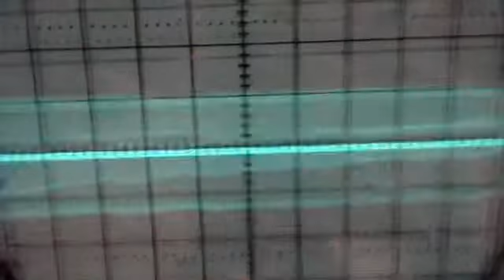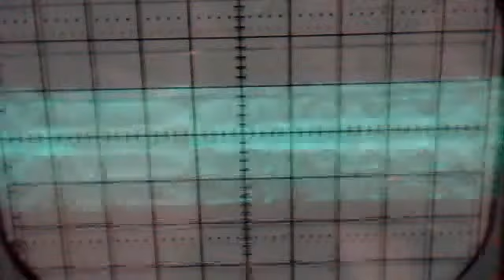sky scrapper October 6, 2012 6:46 PM